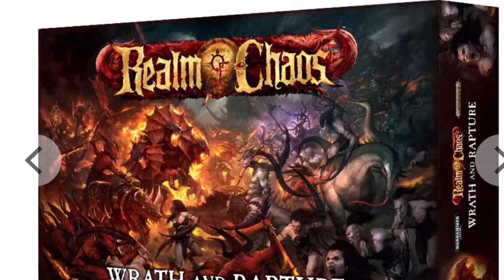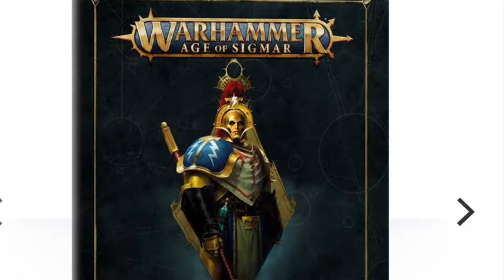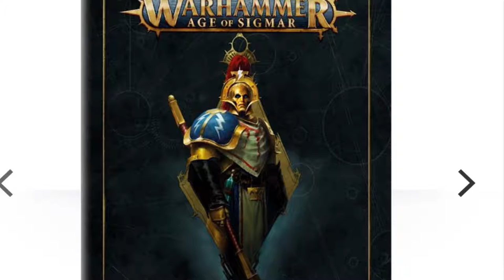Pre Order Sunday 16/12/18 - it’s here!!!